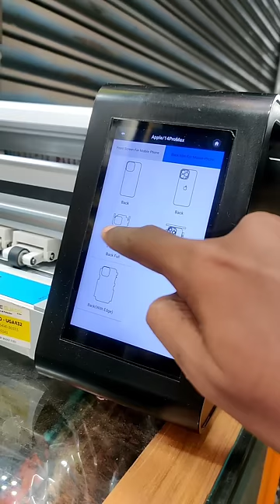Mobile Back Skin & 3D Machine Cutting 💥 Madurai Meenakshi Bazaar Shop no 56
Diwali Offer mobile skin & back cover & tempered glass ₹100

Location : Madurai Meenakshi Bazaar Shop No 55